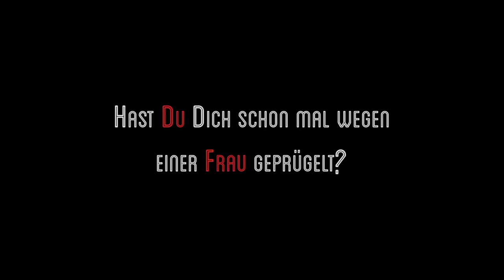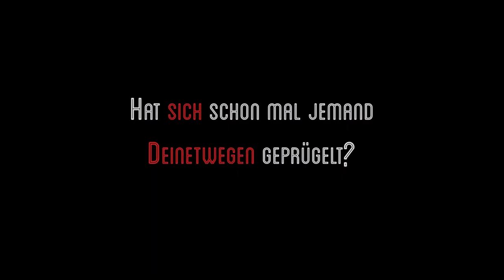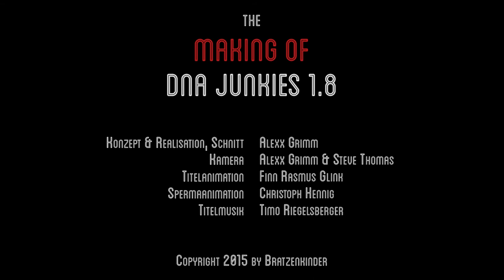DNA JUNKIESᴴᴰ - MAKING OF EPISODE 8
Das letzte Making of der 1. Staffel
DNA JUNKIES  - eine UNTERHALTENDE SERIE über RITALIN, DROGEN, SEX, LIEBE, PARTNERSCHAFT, GESELLSCHAFT, GENMANIPULATION, SPERMARAUB, FEMINISMUS, ONLINE DATING, POLITIK UND SOZIALE THEMEN.

Unser Hauptthema:  GENMANIPULATION AN EMBRYONEN
Wir empfehlen hierzu folgende Artikel wie:

CREW:
Produzentin: Kim Seidler
Regisseur: Martin--Oliver Czaja
Kameramann: Ben Liese
Autorin: Svenja Hirsch
Tonmann: Andreas Schütte
Continuity- & Script Supervisor: Svenja Hirsch
Dialog-Regie: Kim Seidler
Script-Doktoren: Martin-Oliver Czaja, Souzan Alavi, Alexx Grimm, Kim Seidler
Aufnahmeleitung / Continuity: Jasper Zeitz, Timo Hempel
Fotograf: Steve Thomas
Postproduktion: Martin-Oliver Czaja, Kim Seidler
Soundtrack: Timo Riegelsberger
Introanimation: Christoph Hennig
Logo: Caro Sauter

CAST:
MAJA: Kim Seidler
JAN: Alexx Grimm
NANA: Souzan Alavi
NEIL: Tayfun Baydar
PATIENTIN: Lilian Gehrke
HARUN: Arman Kaschmiri
SARAH: Viktoria Szelestenyi
RICHARD: Robert Knorr
KOMPARSEN: Timo Hempel, Christina Preuss, Daniela Witt